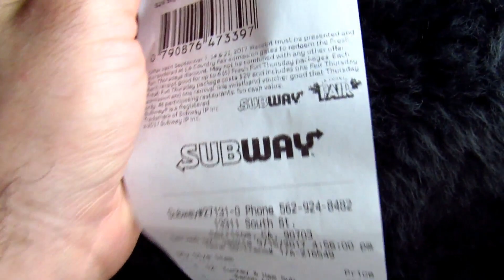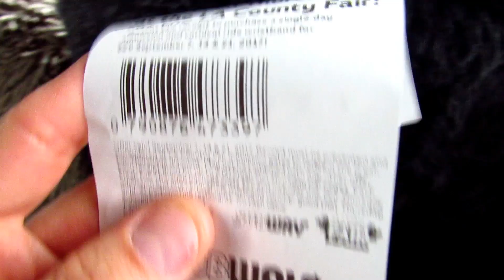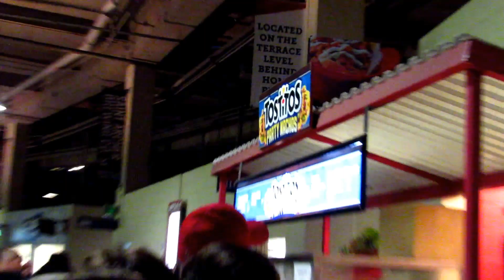We forgot the tickets!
Cant believe Parker has already been to his first baseball game! Was a great day to be out with family and enjoy the game.